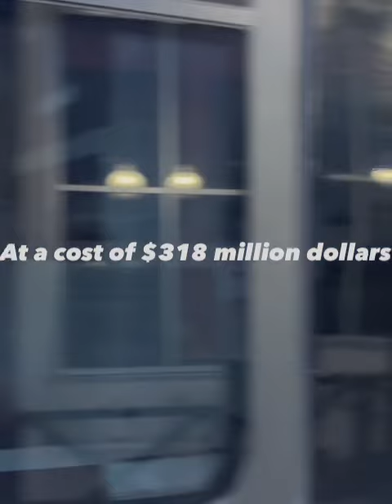Norfolks Light Rail (The Tide)